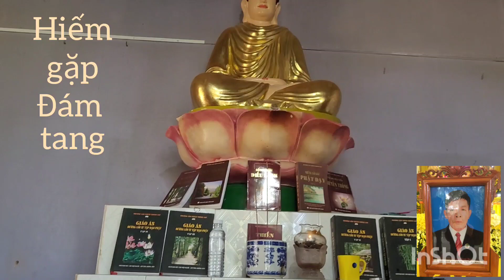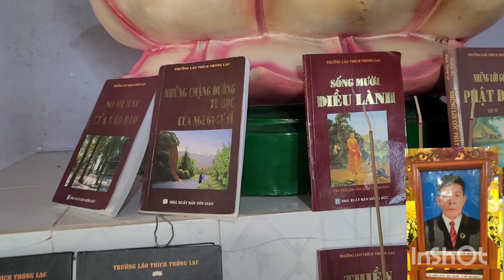Khéo cúng cơm cho người mới mất ở Vĩnh Bảo Hải Phòng